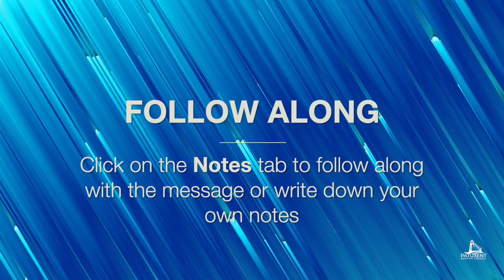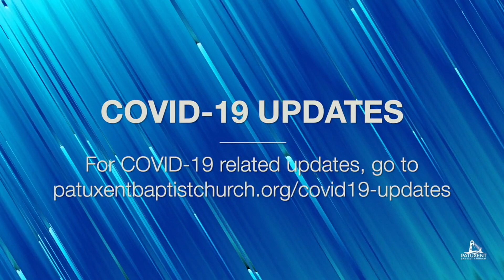Sunday PM - 5.7.23